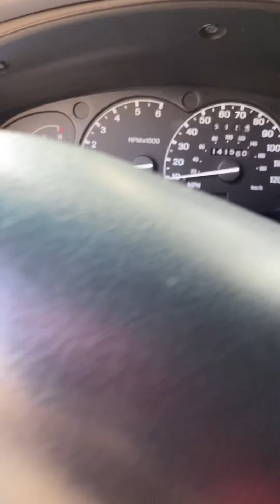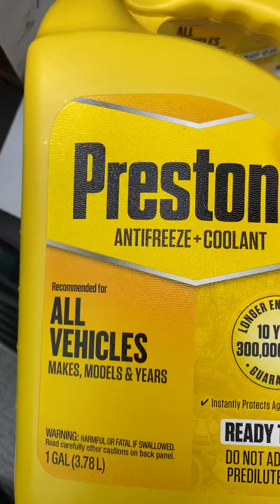How to change coolant/antifreeze 2000 Ford Explorer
Hello viewer. All you need for this job is as follows:

Socket wrench

19mm socket

Coolant/antifreeze